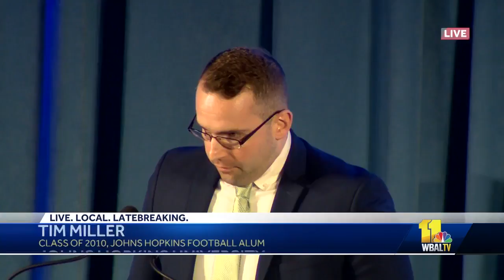Thousands converge at funeral to mourn Hopkins football coach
The Johns Hopkins University community is mourning head football coach Jim Margraff. Margraff died earlier this month, just weeks after winning the Division III National Coach of the Year award. He coached at Johns Hopkins for nearly three decades. Margraff was 58 years old. Thousands of mourners converged Saturday to show support for Margraff's family. A steady stream of mourners greeted the family before a service started.